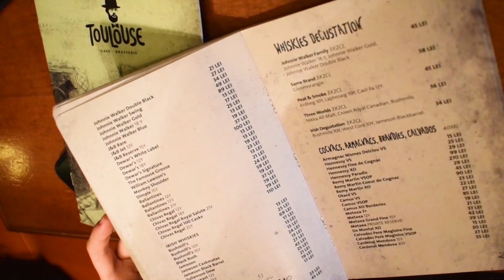Dacă vrei să evoluezi, continuă să înveți ! (Andrei Sorin)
În acest material video, Andrei Sorin, ne povestește pe scurt despre experiența sa ca barman, alături de reușitele sale, iar la final, un mic sfat pentru cei pasionați de acest domeniu

Un video realizat de Diana Pavel